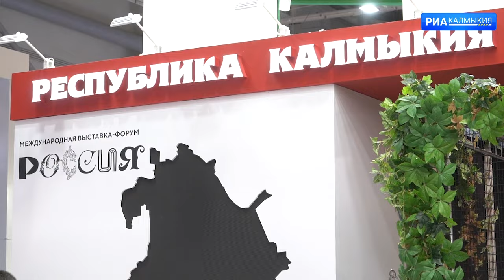Стенд Калмыкии на выставке форум Россия пользуется популярностью